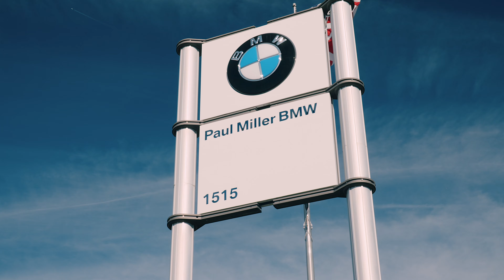Cars and Coffee featuring the all new BMW X3 - Paul Miller BMW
Take a look at this recap video of our recent Cars & Coffee at Paul Miller BMW where we unveiled the all new BMW X3! Thank you to everyone who made it out to this great event, and we'll see you at the next one!